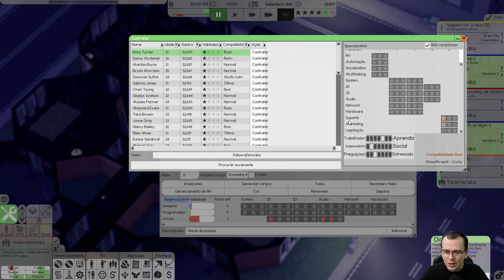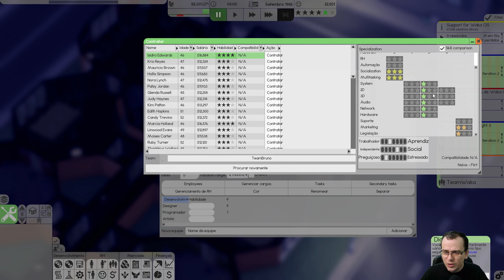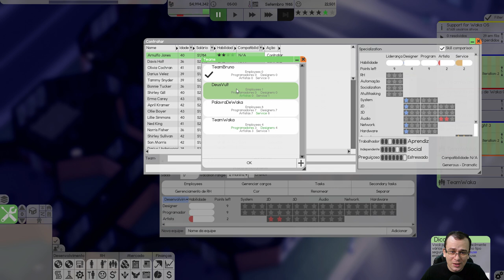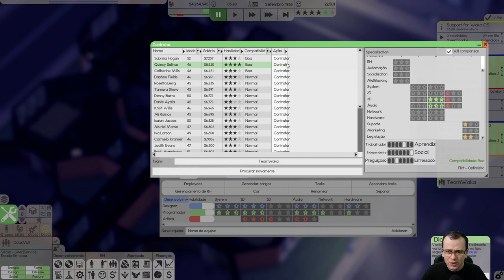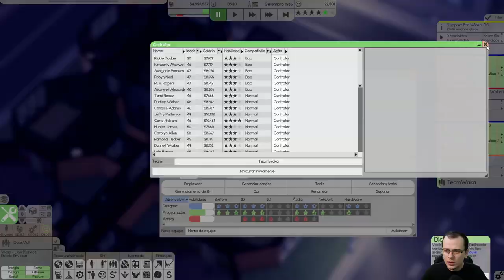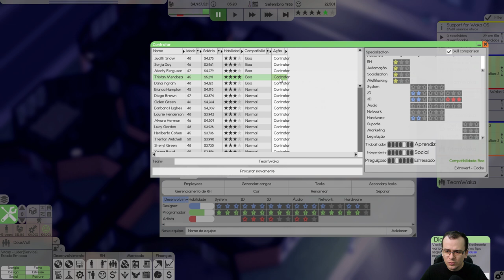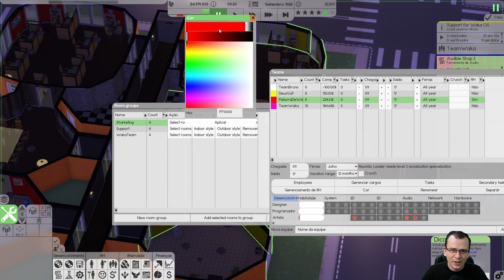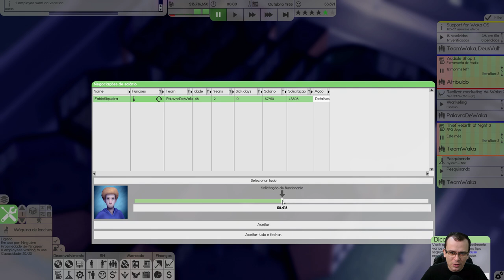GERENCIANDO AS NOVAS EQUIPES | Software Inc (2021) #06 - Gameplay PT BR